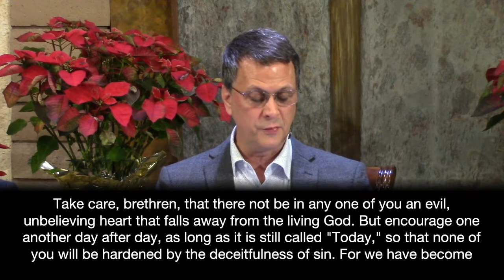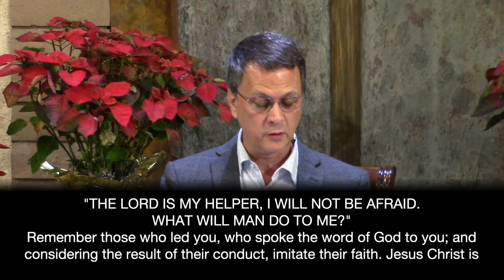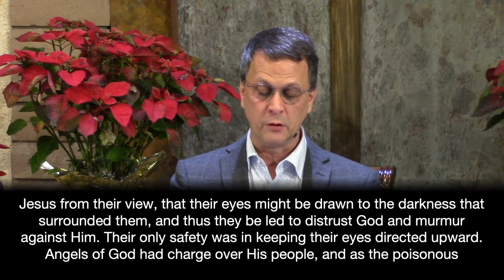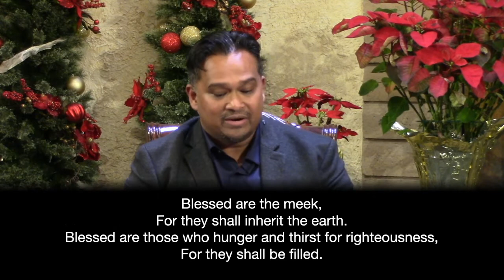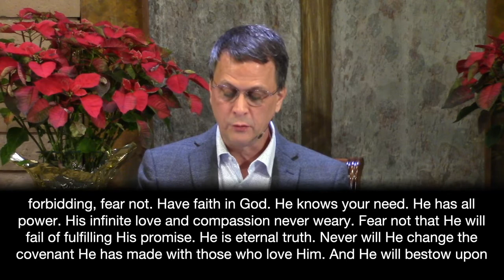01-01-22 Sabbath School: Adult 1st Quarter Lesson 1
Leaders: Byron, Barbara, David.